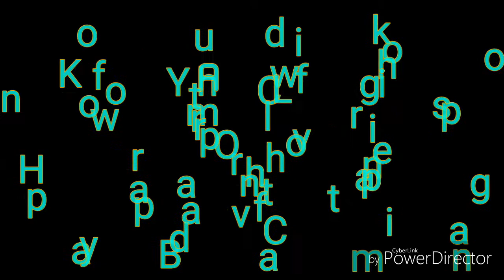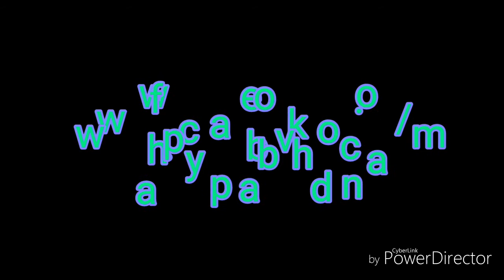Know Your Child experiences at Happy Bavdhan Campaign of Art Of Living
Experiences shared at KYC workshop. Happy Bavdhan Campaign